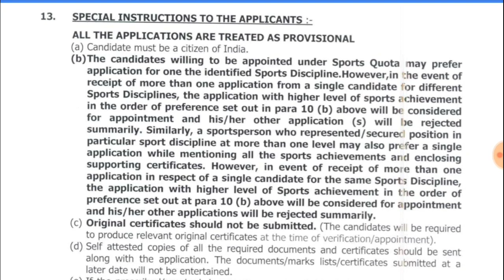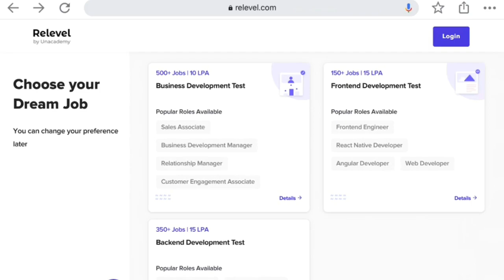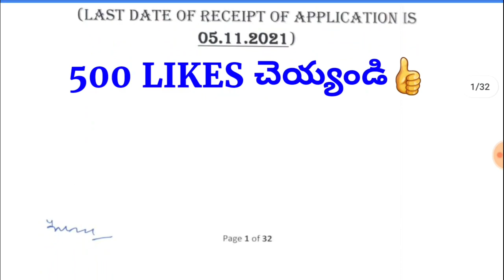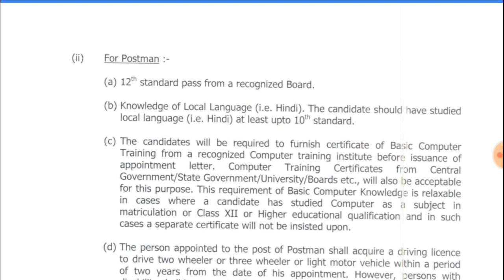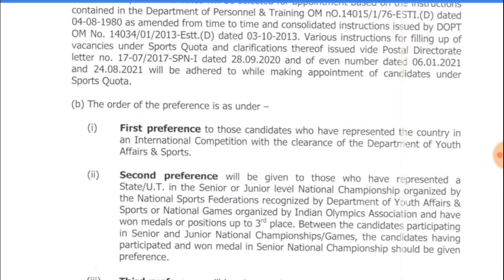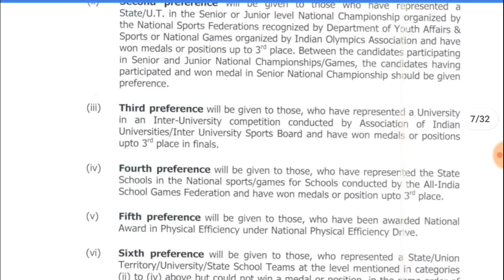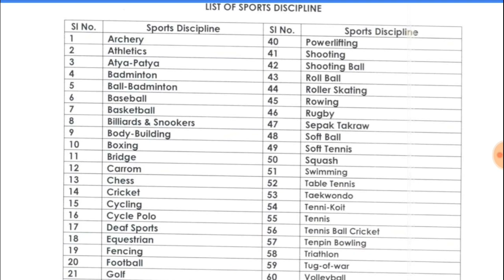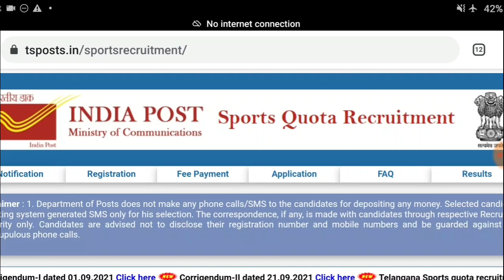Postal Jobs 2021 || Postal Sports Quota Recruitment 2021|| Postal Sports Quota Recruitment Telugu